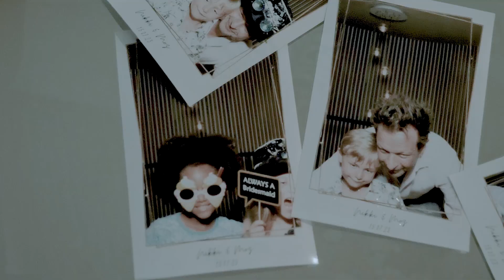Elegant wedding with a vintage touch at 7Pines Resort Ibiza